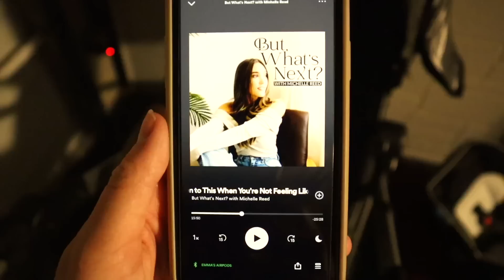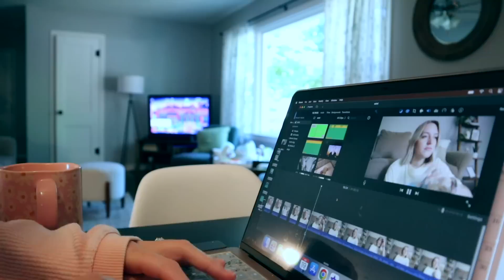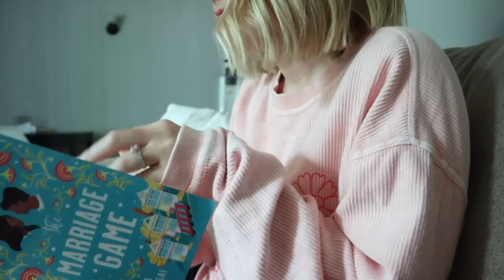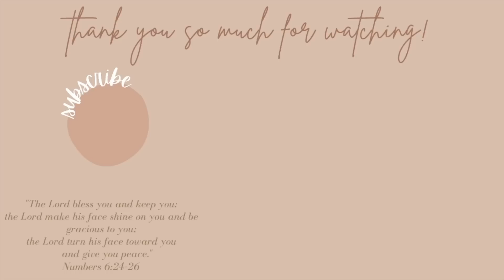HOW TO GET OUT OF A RUT | simple things I do when I need a reset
Today's video is a little different but I decided to take you along with me as I did some things to help myself get out of a rut. I hope that you can get some inspiration for yourself or just come hang out with me for the day. :)
I would love to hear what you do when you need a little pick me up in the comments!

✭Classroom Wishlist

✭Amazon Storefront